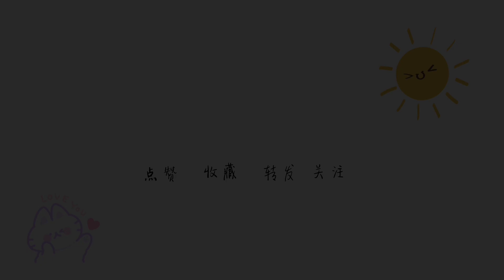（365）美女遇到好心自驾游夫妻，当了一回干饭人，说起我欠债的事好尴尬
美女遇到好心自驾游夫妻，当了一回干饭人，说起我欠债的事好尴尬